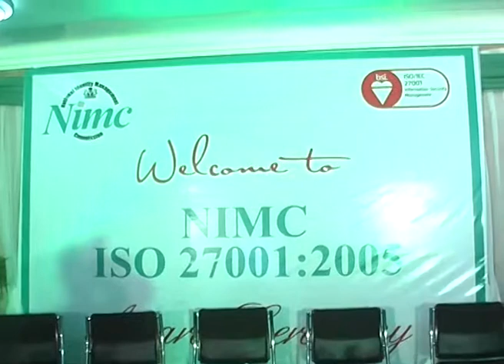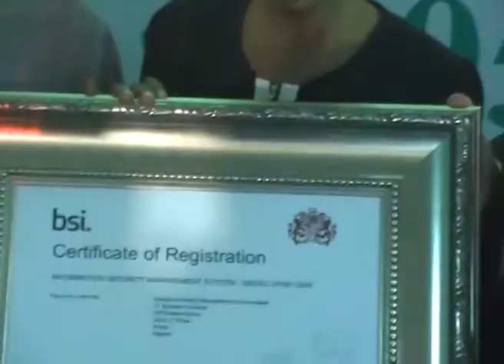NIMC Gets Global Certification